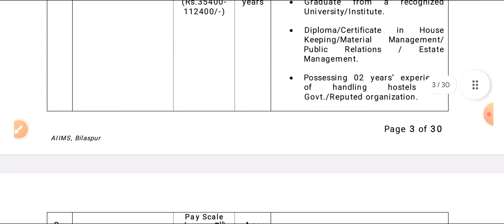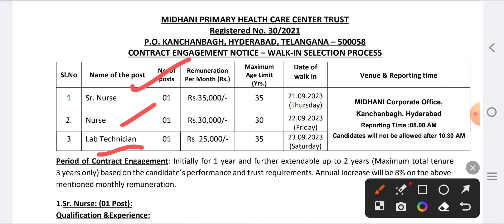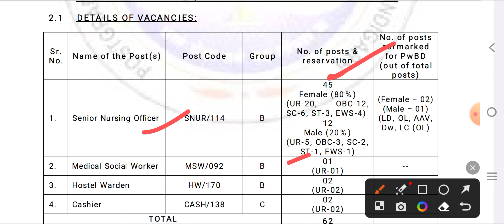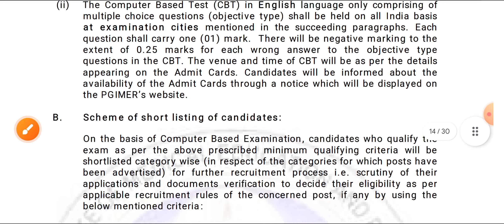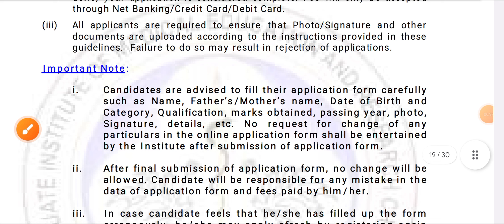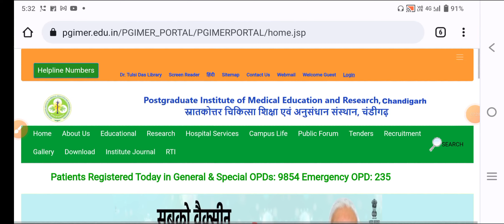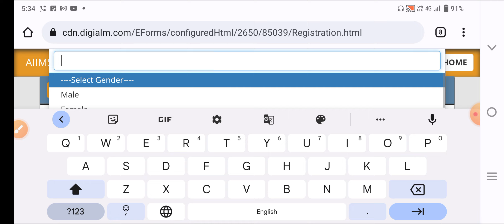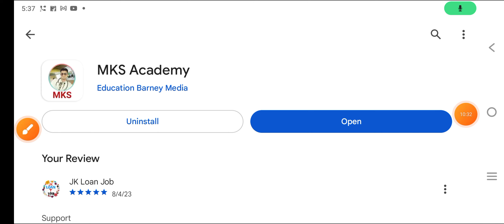Nursing officer & ANM permanent double good news 1.50 lakh Vacancy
Mksbro5
Provide medical news